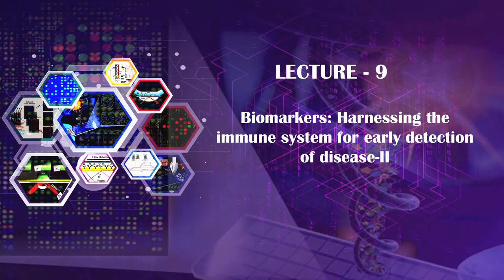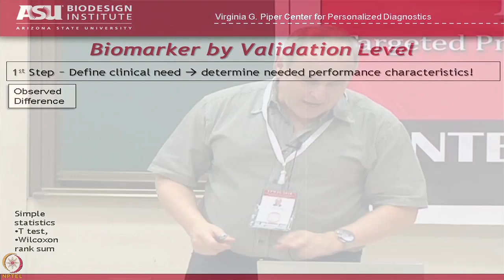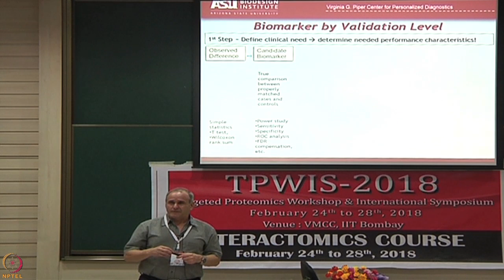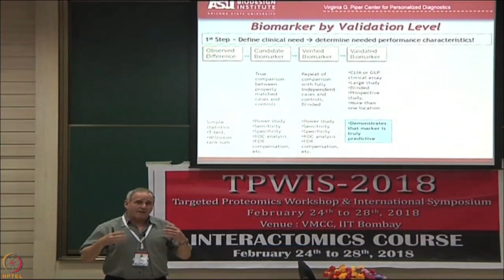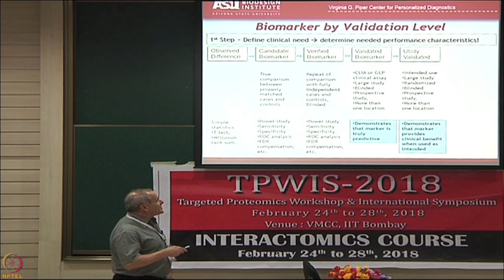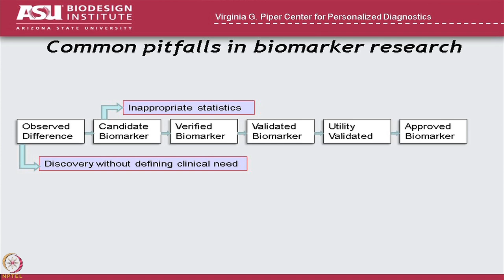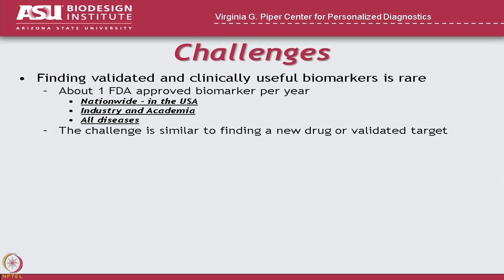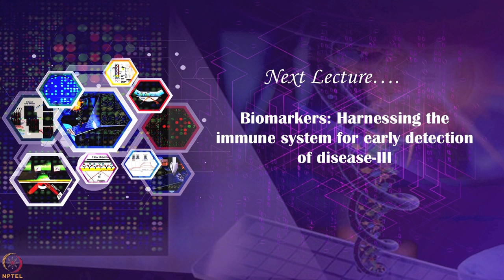Lecture 9 : Biomarkers: Harnessing the immune system for early detection of disease-II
Validation strategies, power calculation, statistical tests, sensitivity, specificity, FDR, Clinical assays